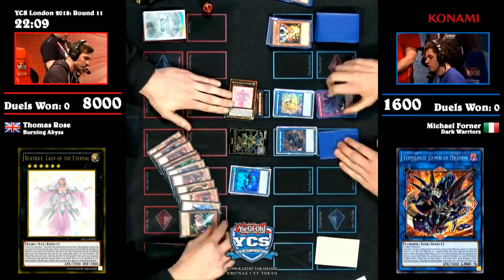2018 YCS London: Yu-Gi-Oh Championship Series - Round 11 - Thomas Rose vs Michael Forner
Footage recorded from Yu-Gi-Oh! YCS London, held on October 27/28, 2018.
Round 11: Thomas Rose vs Michael Forner